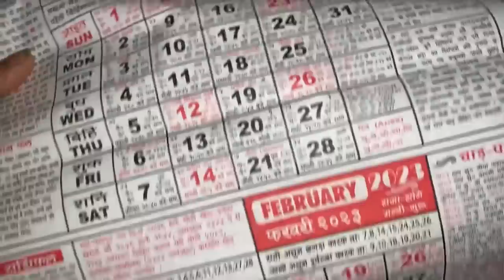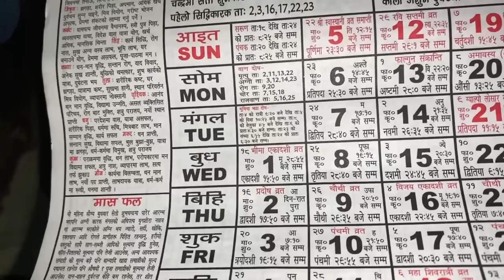Today vlog mazadar schedule 71 patha ko Khor@Oyevillagelife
Today vlog mazadar schedule 71 so I explore to all my gobal family how to live in Himalaya village so please love &support Oye village life